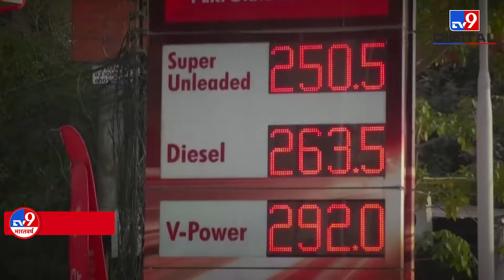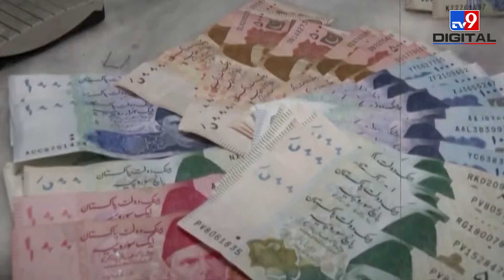IMF ने फिर लगाई लताड़, अब क्या करेंगे शहबाज शरीफ? | Pakistan | Shehbaz Sharif | Ishaq Dar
पाकिस्तान (Pakistan) की महंगाई (Inflation) पहले ही आम जनता का खून चूस रही है... आम पाकिस्तानियों के लिए गुजारा मुश्किल होता जा रहा है.. पाकिस्‍तान पिछले कई दिनों से आईएमएफ (IMF) की तरफ उम्‍मीद भरी नजरों से देख रहा है लेकिन अभी तक पाकिस्तान और आईएमएफ के बीच कर्ज को लेकर कोई बात नहीं बनी है.. खबर है कि पाकिस्तान और आईएमएफ के बीच वार्ता असफल हो गई है...।

Credit:- National | GovindKumar/Producer | Vinodkumar/Editor